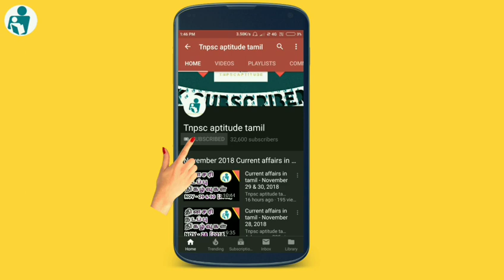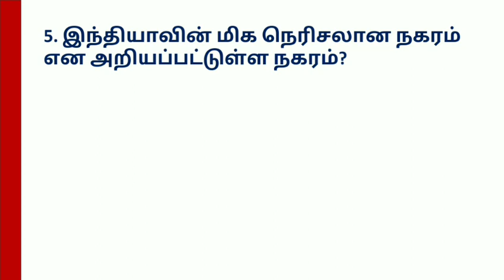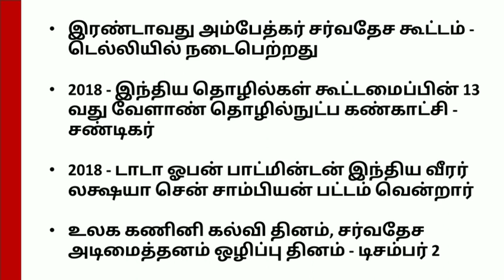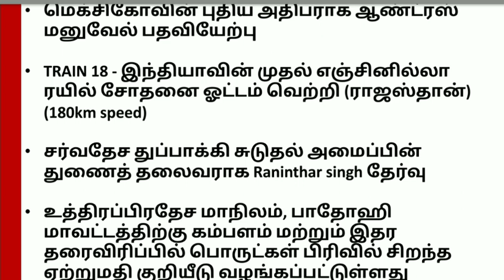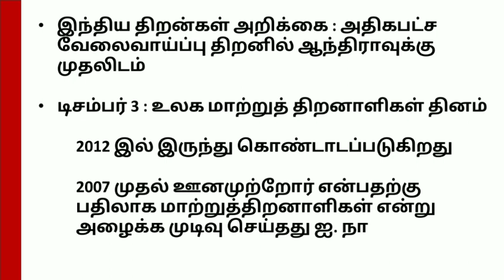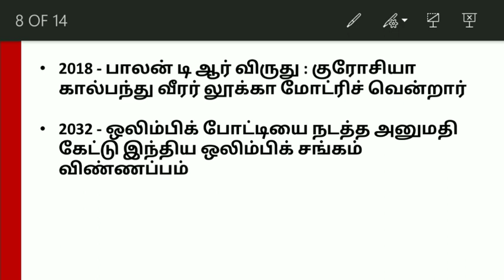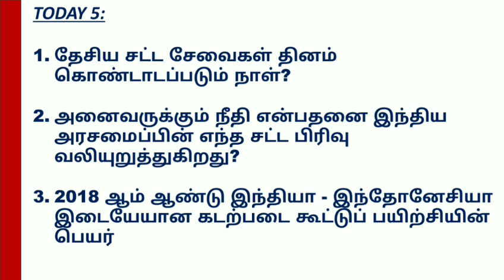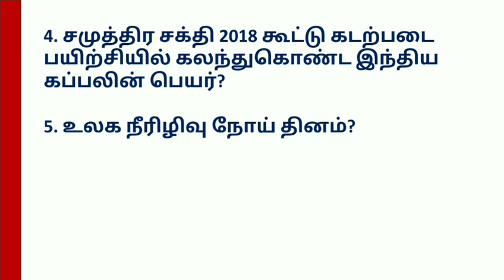Current affairs in tamil - December 2 & 3, 2018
Current affairs December 2 & 3, daily current affairs upload in this channel regularly ... to know about event in every single day

Amazon ல் பொருள் வாங்கி இந்த சேனலுக்கு நீங்களும் உதவலாம்

Buy Products, Please use Below links

Mobile phones

Fridges

Televisions

Powerbanks

Watches

Bags